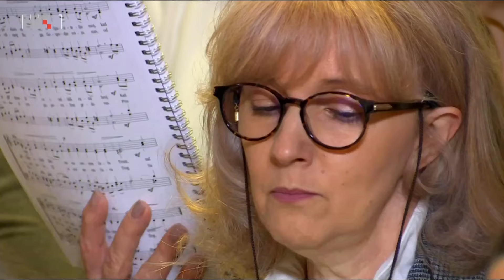O biči preljuti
Splitski pučki napjev, obrada Šime Marović
Nedjelja Muke Gospodnje - Cvjetnica
Katedrala sv. Dujma, Split
2. travnja 2023.